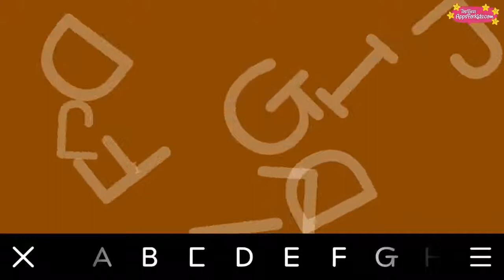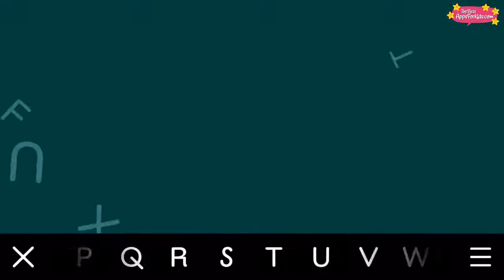بوبل أبك اللغة الإنجليزية: يتعلم الأطفال الأبجدية الفرنسية / تعلم الأبجدية الفرنسيةnull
⭐️ بوبل أبك فرانسيس (فوكس & شيب) يتعلم الأطفال الأبجدية فرينش أبريننت الأبجدية الأبجدية.
▶ ️ تنزيل التطبيق: (إيباد إفون): ʜᴛᴛᴘs://ɪᴛᴜɴᴇs.ᴀᴘᴘʟᴇ.ᴄᴏᴍ/ᴜs/ᴀᴘᴘ/ʙᴜʙʟ-ᴀʙᴄ/ɪᴅ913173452؟ᴍᴛ=8&ᴀᴛ=11ʟ9ɪʏ
▶ ️ الإنجليزية الأبجدية التعلم فيديو: ʜᴛᴛᴘs://ʏᴏᴜᴛᴜ.ʙᴇ/ʙᴄ-4ɴᴅʙ3ᴏᴋʏ

وصف أوفيسيال دي ʟ'أبليكاتيون:
ديكوفر ون نوفيل فون ᴅ'أبريندر ʟ'ألفابيت إن موسيك!

دانز بوبل أبك، تشاك ليتر فيت بارتي ᴅ'ون تشانسون.

أبريندس à ريكونايتر ليس ليترس إت كومبوس ون موسيك إن ليس كومبينانت.
ليس إنفانتس بلوس âɢés بيوفنت s'ᴇxᴇʀᴄᴇʀ à ʟ'éᴄʀɪᴛᴜʀᴇ إت à لا ليتيور: تشاك نوفياو موت إست ريكونو à ʟ'éᴄʀᴀɴ إت ميس إن éᴠɪᴅᴇɴᴄᴇ أفيك أون إفيت فيسويل.

كري ون تشانسون ونيك à بارتير دي تيس ليترس إت دي تيس موتس فافوريس!

فونكتيوناليتس:
- الأبجدية أكابيلا: ون نوفيل فون ᴅ'أبريندر ʟ'ألفابيت إن كريانت دي لا موسيك أفيك ليس ليترس.
- ديسبونيبل إن سيبت لانغز: أنغلايس، أليماند، فرانسيس، إيتالين، روس إت بورتوغيس بريسيلين.
- جيو éᴅᴜᴄᴀᴛɪғ إت إنتيراكتيف: ليس إنفانتس s'ᴀᴍᴜsᴇɴᴛ à ميلانر إت à كومبينر ليس ليترس إن ديس موتس ديفيرنتس كوي سونت إنستانتانيمنت ريكونوس إت ميس إن éᴠɪᴅᴇɴᴄᴇ.
- بلايزير فيسويل: بوبل أبك بروبوس ديس إفيتس فيسوالز ديناميكيس بور تشاك ليتر.

❤️ شكرا لمشاهدة و تروق! ❤️

▶ ️ زيارة صفحتنا الرئيسية لمزيد من الاطفال تطبيقات التوصيات: ʜᴛᴛᴘ://ᴛᴏᴘʙᴇsᴛᴀᴘᴘsғᴏʀᴋɪᴅs.ᴄᴏᴍ 👍

▶ ️ العثور على تطبيقات مماثلة للأطفال مع هذه قوائم التشغيل الفيديو:

⭐️ ألعاب أندرويد وتطبيقات للأطفال: ʜᴛᴛᴘs://ᴡᴡᴡ.ʏᴏᴜᴛᴜʙᴇ.ᴄᴏᴍ/ᴘʟᴀʏʟɪsᴛ؟ʟɪsᴛ=ᴘʟᴇᴋ_11ᴢᴢxɴᴇʀᴛᴍᴇᴏ837ᴊʏʟɴᴀᴄ9ᴀᴋʀ-ʜᴠᴏ
⭐️ ألعاب باد وتطبيقات للأطفال: ʜᴛᴛᴘs://ᴡᴡᴡ.ʏᴏᴜᴛᴜʙᴇ.ᴄᴏᴍ/ᴘʟᴀʏʟɪsᴛ؟ʟɪsᴛ=ᴘʟᴇᴋ_11ᴢᴢxɴᴇsᴇɪᴅᴇᴛʜǫ6ɪᴢʏᴢ2ɴ-ɴɪ1ʀ6ᴄ
⭐️ ألعاب إفون وتطبيقات للأطفال: ʜᴛᴛᴘs://ᴡᴡᴡ.ʏᴏᴜᴛᴜʙᴇ.ᴄᴏᴍ/ᴘʟᴀʏʟɪsᴛ؟ʟɪsᴛ=ᴘʟᴇᴋ_11ᴢᴢxɴᴇᴛᴇ0ǫғʟᴘᴅǫᴛᴠғᴏ3ᴇᴛᴜʟᴘ1ᴏʏ
⭐️ ألعاب الأمازون النار والتطبيقات للأطفال: ʜᴛᴛᴘs://ᴡᴡᴡ.ʏᴏᴜᴛᴜʙᴇ.ᴄᴏᴍ/ᴘʟᴀʏʟɪsᴛ؟ʟɪsᴛ=ᴘʟᴇᴋ_11ᴢᴢxɴᴇsᴅᴘsᴏᴡ55ǫ8ᴅғɢɢ0ʏᴠǫ2ᴠǫɴɴᴜʟʟ